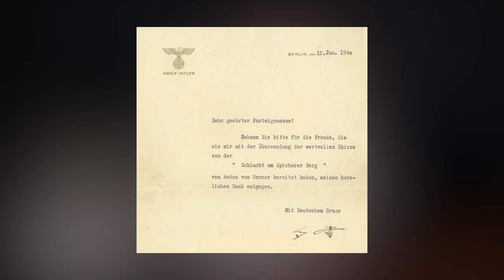ADOLF HITLER'S LOVE LETTER FROM 1933!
Welcome to the ALEXANDER BITAR HISTORY channel! In this episode, we showcase a fascinating handwritten letter by Adolf Hitler. In the letter, Hitler expresses his love for, and apologies to, Winifred Wagner, who was rumoured to be in a relationship with Hitler.

AlexanderBitarHistory.com | @AlexanderBitarHistory

CREDITS

Presenter & Director
ALEXANDER BITAR

Producer
ERIK KULLANDER

Editor
JOAKIM EBBERYD

Music
– "Koloss" by ELFL
– "Reasons to Love" by Miles Avida